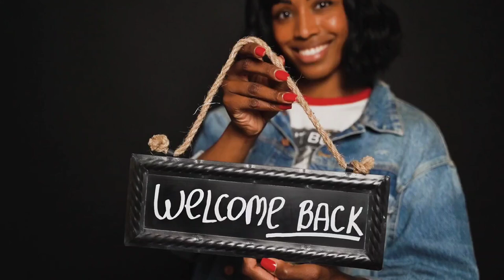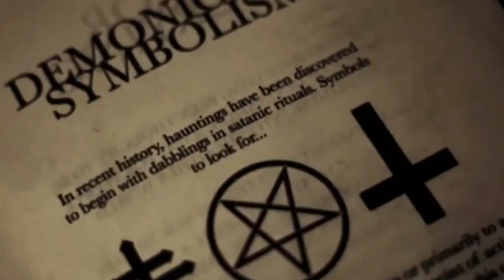Children of Darkwood House (2021) | Movie Recap | Summary | Explained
Join Marion Kelly and her team of investigators as they delve into the mysteries surrounding the dark and ominous Darkwood House in this thrilling 2021 horror film, "Children of Darkwood House." As they search for the missing children who have disappeared without a trace, they come face to face with the sinister entity known as the Nursery Man, who lurks within the shadows of the old estate. With chilling performances from Anthony M. Winson, Sarah Wynne Kordas, Sarah Ellis, and Ben Clatworthy, this eerie tale will keep you on the edge of your seat until the very end. Will Marion and her team uncover the truth behind the disappearances, or will they fall victim to the dark forces that haunt Darkwood House?

movie,
movie recapped in English.